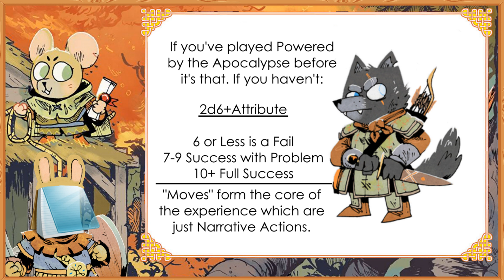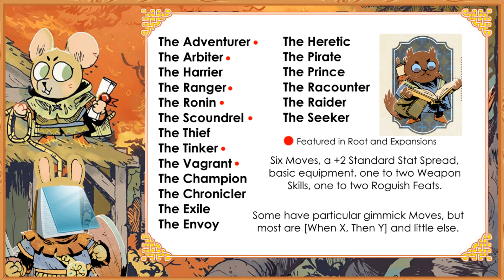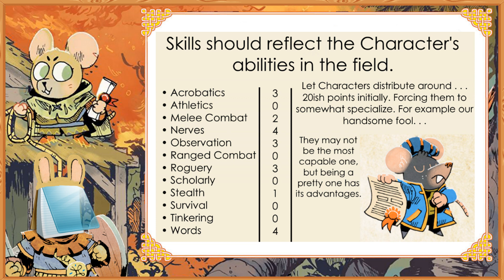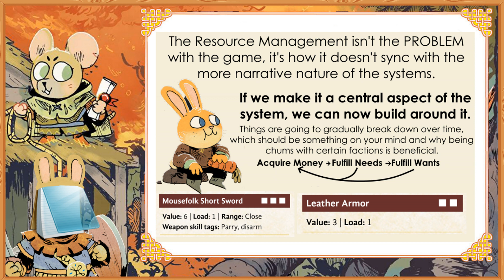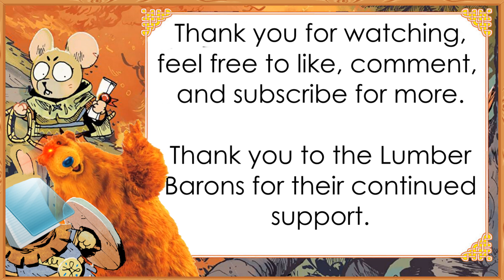Notepad's Little Opinion on Root The RPG in 4 Minutes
My Opinion on Root: The Roleplaying Game, a condensed version of the livestream. More Audio testing, so expect some oddities. I'm a writer, not a audio technician.

In Short: Root is a PbtA Game without really adding much to the formula, what it does add is either the same or resource management for everything.

Ending Music from: Ben Sounds